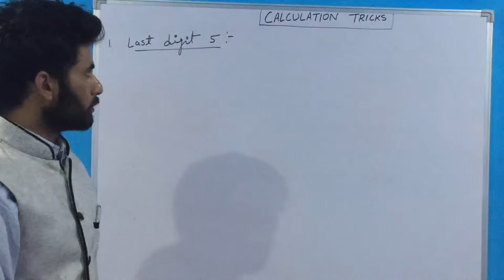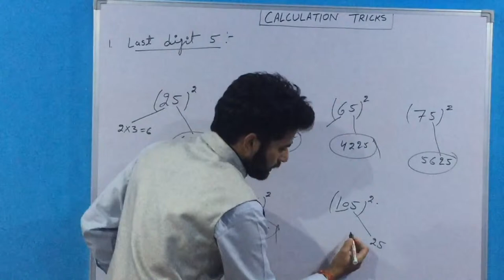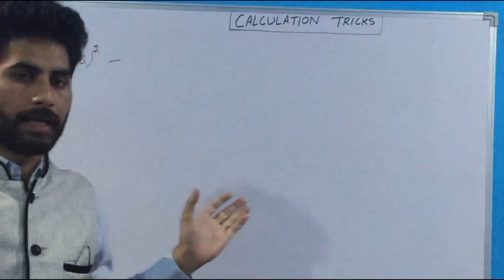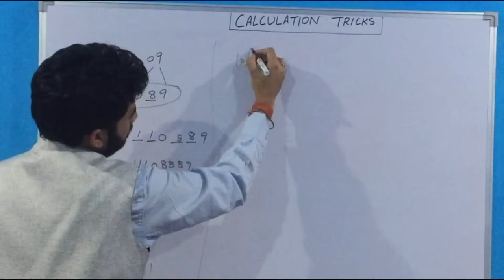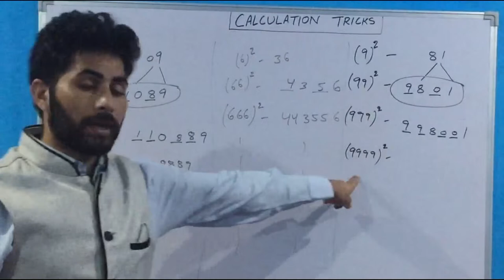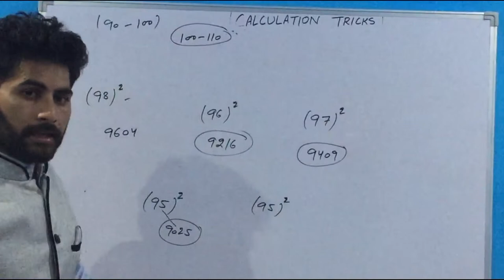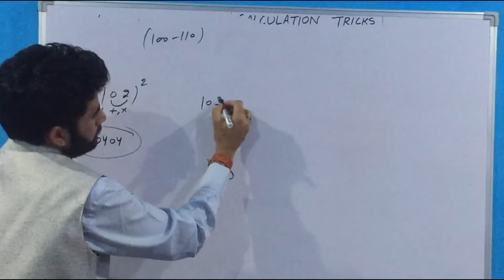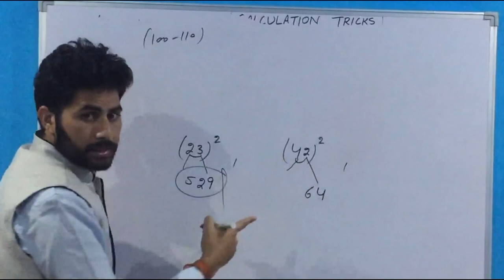Calculation Tricks (Lecture-1).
Hey Aspirants...

In this video lecture, we will discuss about, Calculation Tricks (Lecture-1). I Hope this lecture will help you for understanding the concept of same topic.